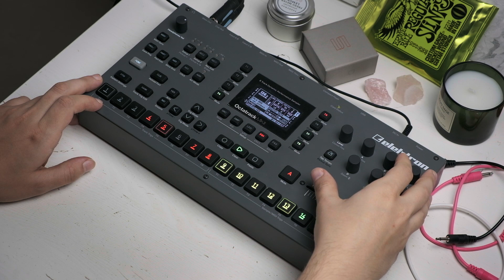Elektron Octatrack 2-Step / Garage / Future Garage Jam